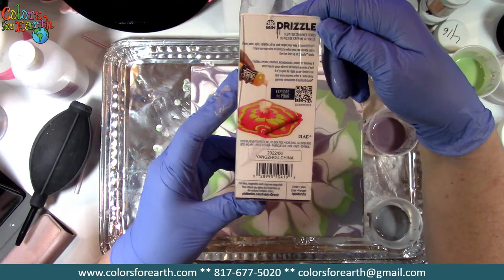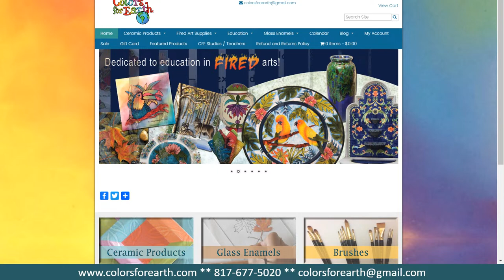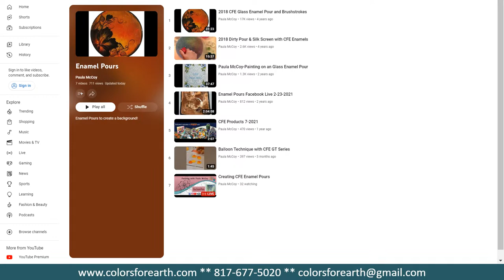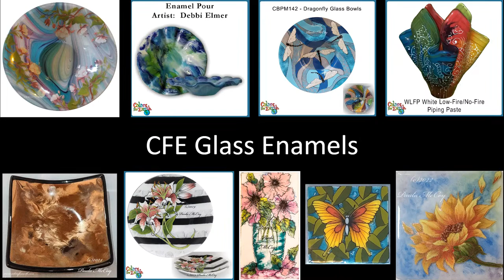Creating CFE Enamel Pours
Learn how to create CFE Glass Enamel Pours.  Learn what to mix them with and how to create cells in your pours.